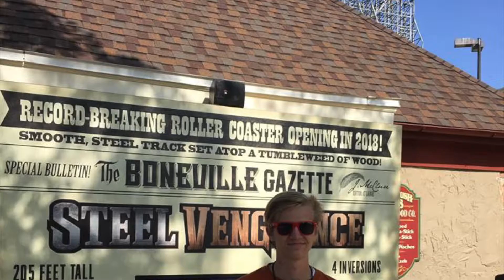Steel Vengeance: They’re Coming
A little preview of my soon to become documentary on the world shattering hybrid coaster at Cedar Point.